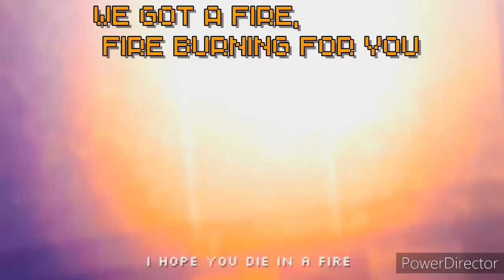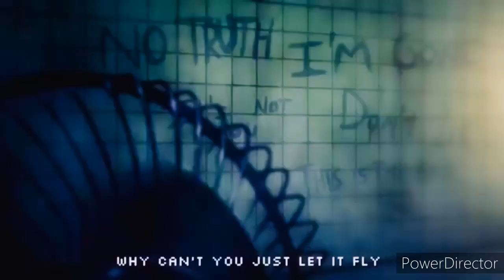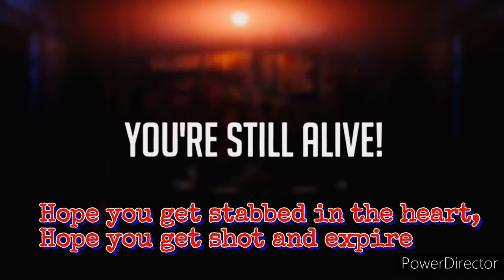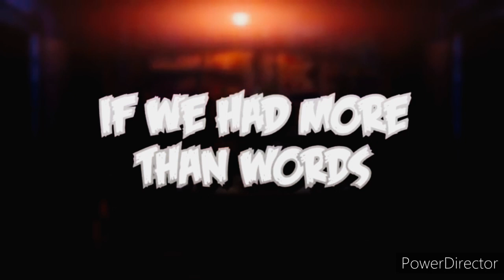We Want to Die in a Fire [lyric EDITION] Mashup by Nico's